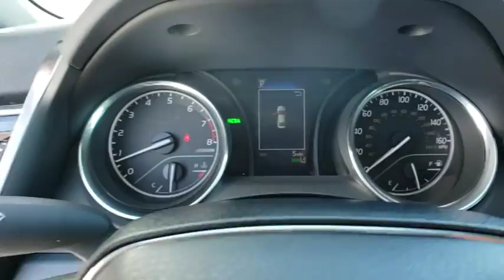2019 Toyota Camry Davenport, Celebration, Kissimmee, Lakeland, Sebring, FL KU698300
Predawn Gray Mica New 2019 Toyota Camry available in Davenport, Florida at Miracle Toyota. Servicing the Celebration, Kissimmee, Lakeland, Sebring, FL area.

Miracle Toyota
37048 US-27

2019 Toyota Camry LE 2.5L I4 DOHC 16V Predawn Gray Mica Includes the Remainder of the Factory Warranty. Factory MSRP: $28,312 28/39 City/Highway MPG